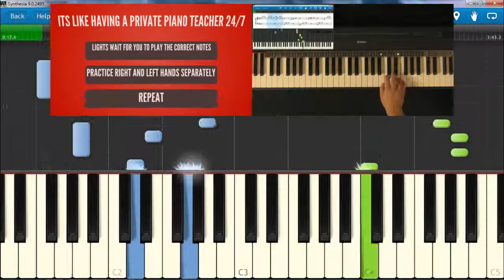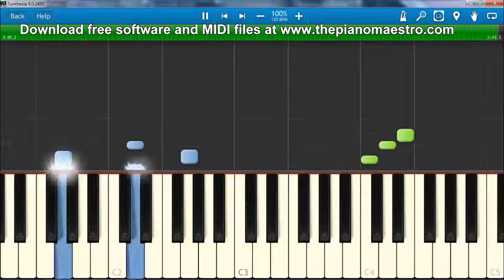Whistle - Flo Rida -- piano lesson with Synthesia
Learn to play Whistle  by Flo Rida faster than ever before